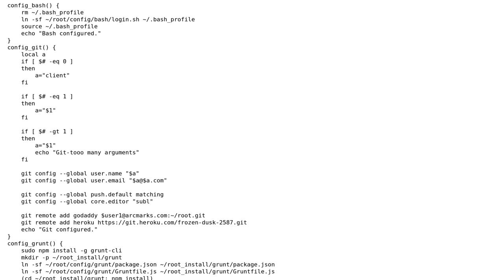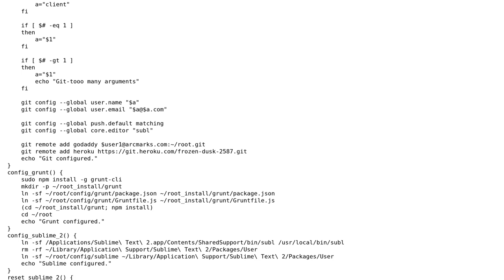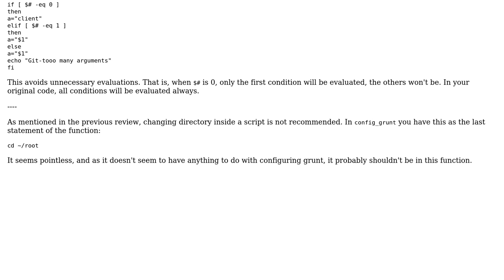Code Review: Setting up a development environment - 2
With thanks & praise to God, and with thanks to the many people who have made this project possible! | Content (except music & images) licensed under CC BY-SA | Music | Images & others | With thanks to user tool monkey 0 user janos and the Stack Exchange Network Trademarks are property of their respective owners. You are responsible for your own actions.